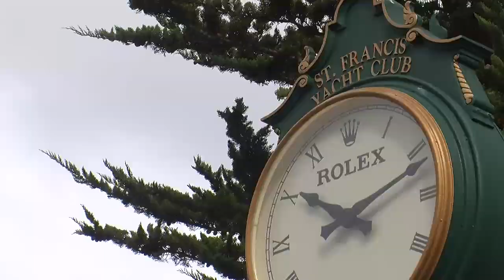t2p.tv's Rolex Big Boat Series 2011 Music Video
Check this one out, wipe outs GALORE.  Ashley Love, Bruce Nairn and Tucker Thompson were at the Rolex Big Boat Series out of St. Francis Yacht Club in San Francisco, California.  BIG breeze meant lots of scenic action for all of the classes and helicopter wipe outs.  Watch all of the footage in the daily highlights